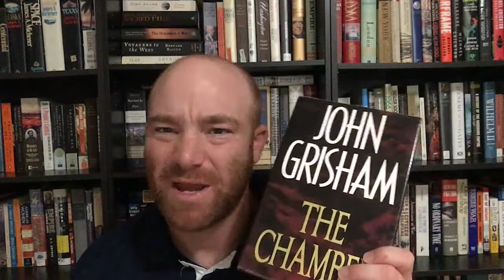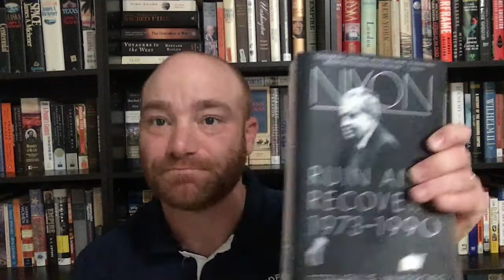Friday Reads (Aug 29 - Sep 4)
This is my Friday Reads for the week of August 29 - September 4, 2020.  Happy Reading.